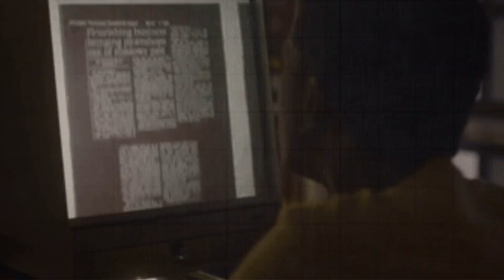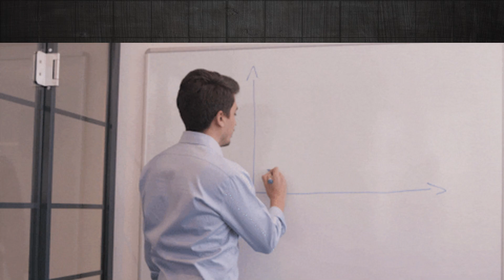How To Get Ahead Of 99% Of Developers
Do you want to join the top 1% of developers, but you’re not sure how? In this video, I’ll reveal some tips that can help you reach your full potential easily.